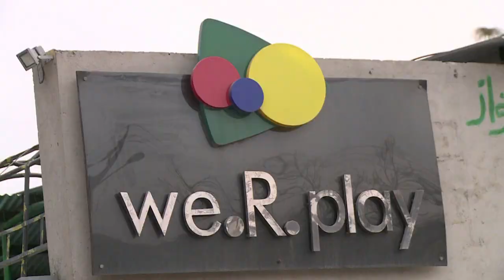Pakistan: boom chez les créateurs de jeux vidéo pour smartphones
A l'ombre des monuments historiques de Lahore, une jeune génération de créateurs de jeux vidéos pour téléphones intelligents s'active dans des studios dernier cri pour donner un air insoupçonné de Silicon Valley à la capitale culturelle du Pakistan. Durée: 02:44